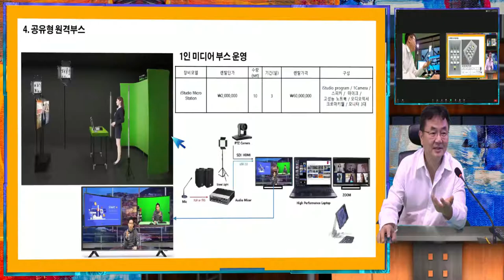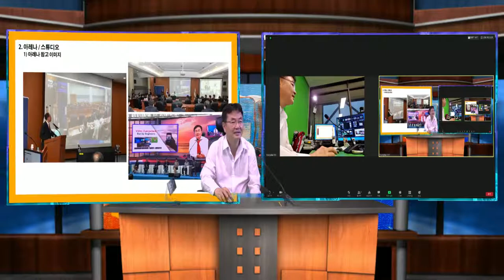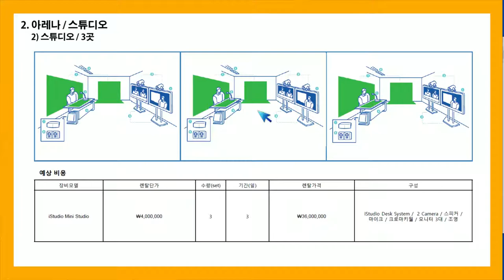온라인 원격 수업 - 줌 활용법과 VR - 실시간 iStudio 온택 수업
줌으로 학생들이 선생님 iStudio 화면을 발표자 모드로 보며 선생님 강의에 집중하여 보도록 하는 수업 방범으로 온라인 방송을 가능하게 하는 수업 방식에 대한 설명